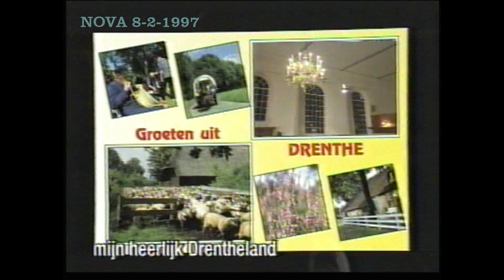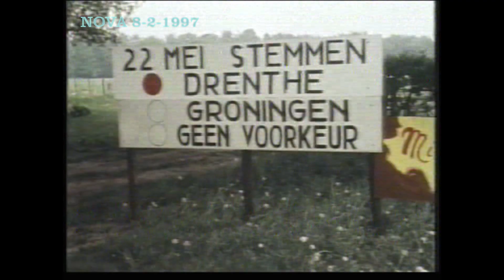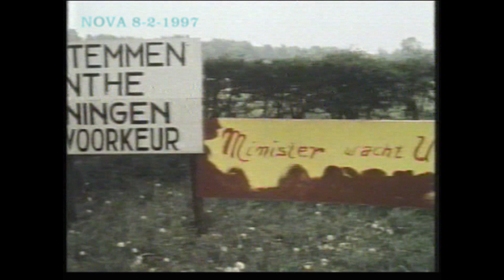NOVA, 8-2-1997 drenthe bij Groningen?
1997, moeten Drenthe en Groningen fuseren ?  NOVA  maakt er een reportage van. Met PvdA kamerlid M. Zijlstra, Herder J. Mos, Drenthekenner Lammert Huizing, een Drents dameskoor, het Chr. Mannenkoor Hollandscheveld en enkele onbekende Drenthen.  Regie Frank van Steenhoven en mijn Zus Gré ten Caat  (BtC)